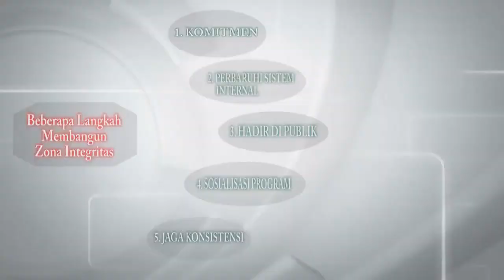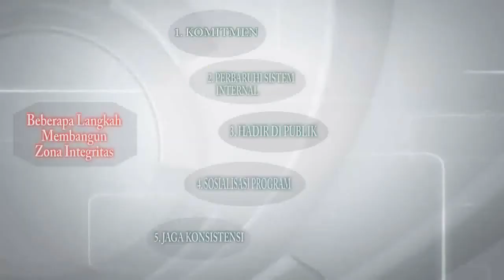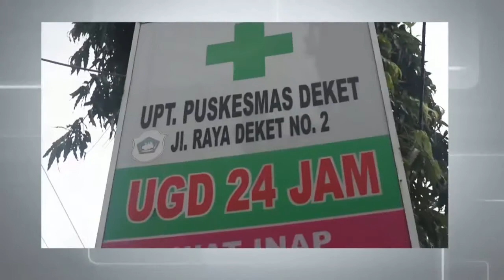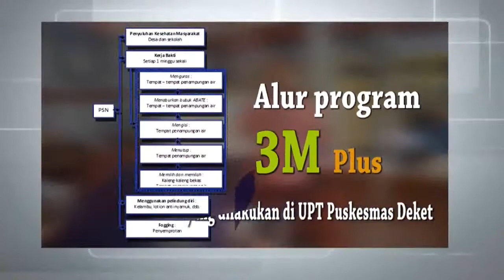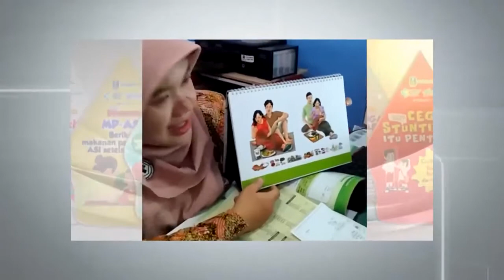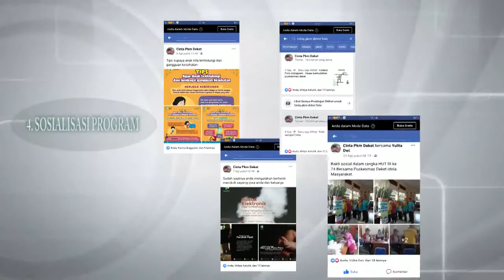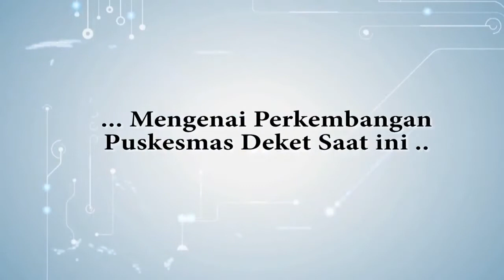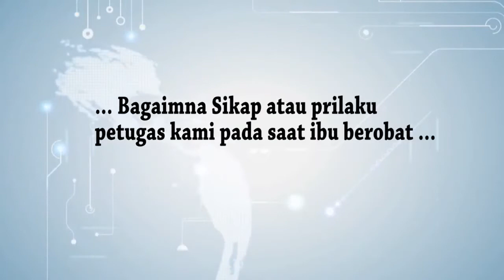ZI PKM DEKET